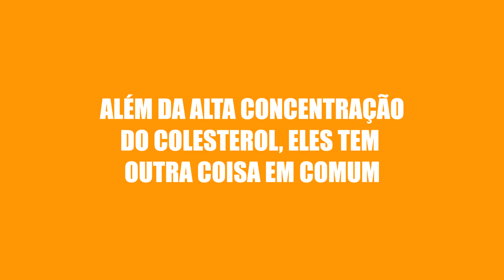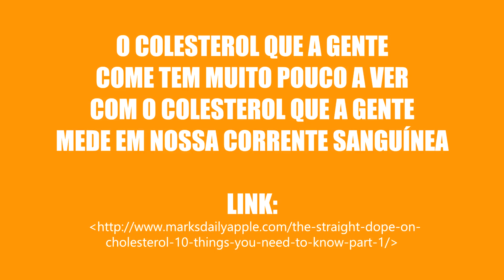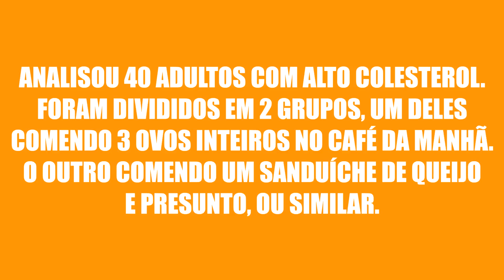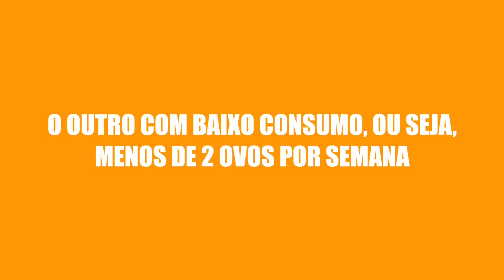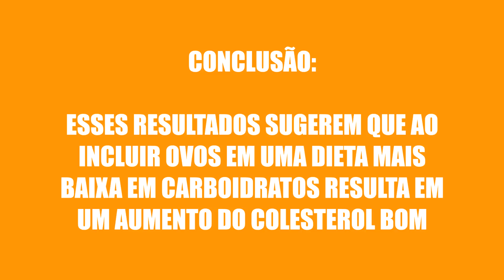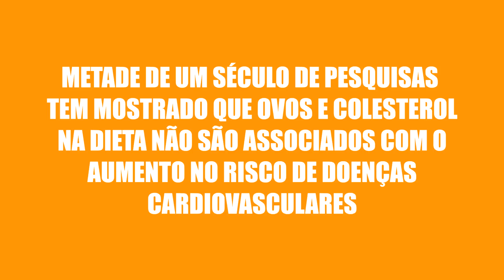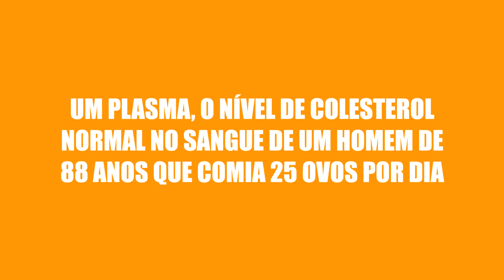O Mito Dos Ovos - Fazem Mal Mesmo? Colesterol?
Uma das coisas mais tristes que tem é ver pessoas comendo ovos e jogando as gemas FORA!

Na minha opinião, isso é um grave INSULTO a mãe natureza.

Agora, neste vídeo eu tento quebrar conclusivamente o grande mito já disseminados por várias décadas de que o consumo de ovos é danoso a saúde humana.

As evidências científicas são inequívocas.

Favor passar isso a frente! Utilidade pública!

Vamos a verdade!

Grande abraço,
Rodrigo